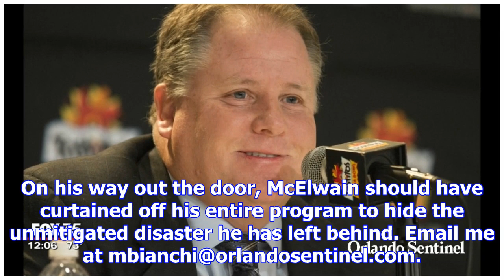Whether chip kelly or not, new gators coach must clean up mcelwain's monumental mess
A word of advice for Chip Kelly, Scott Frost, Dan Mullen or whoever the poor soul is who inherits th...